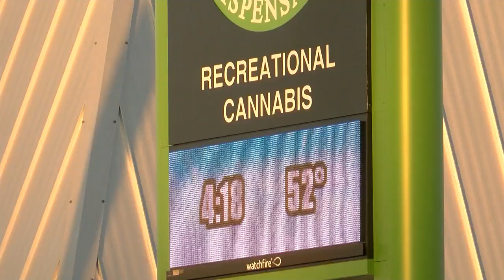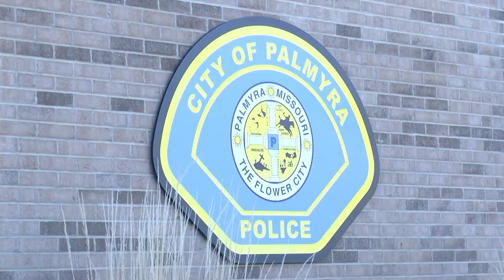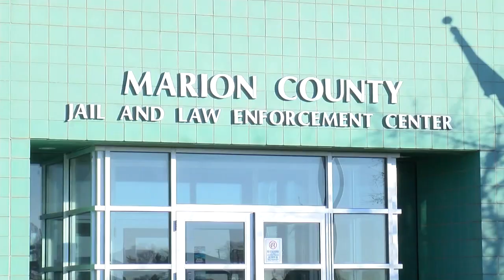Impacts of IL marijuana legalization in MO